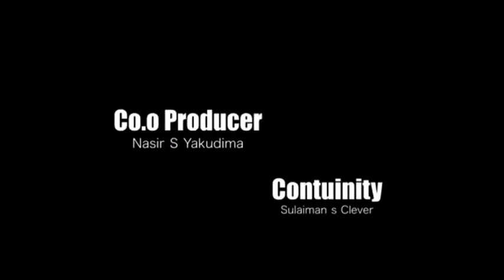IZZAR SO EPISODE 57 OFFICIAL TRAILER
Bakori IZZAR SO EPISODE 57 OFFICIAL TRAILER